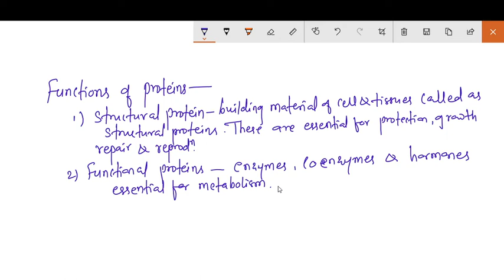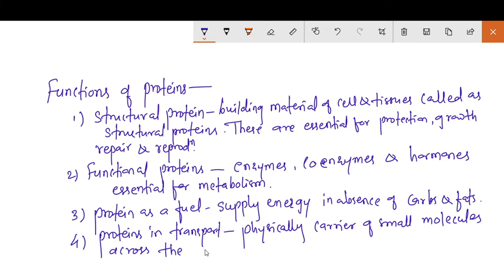Classification of protein and it's Function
This video has covered basic information of  classification of protein and its function